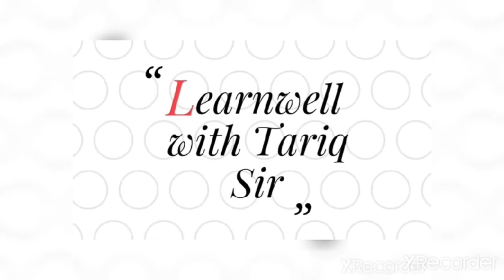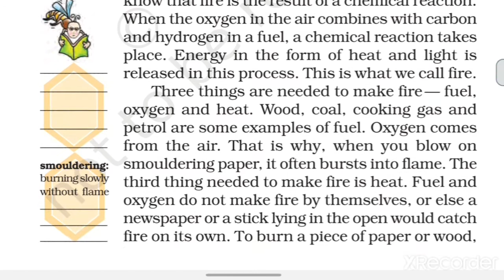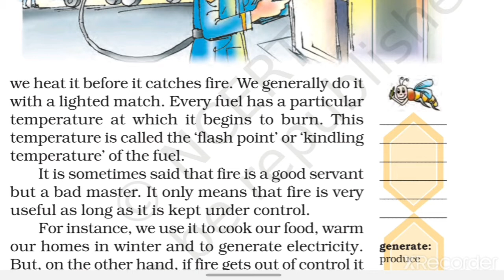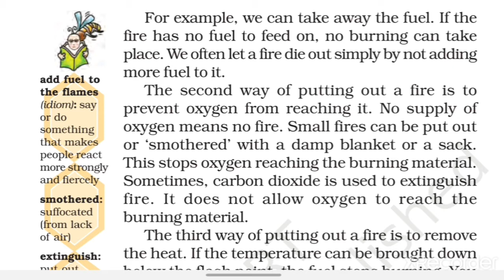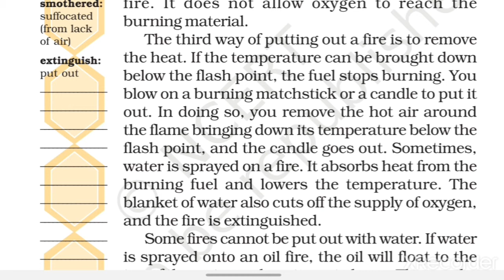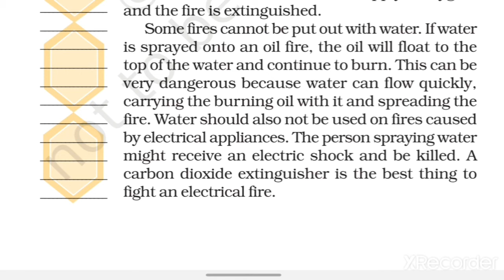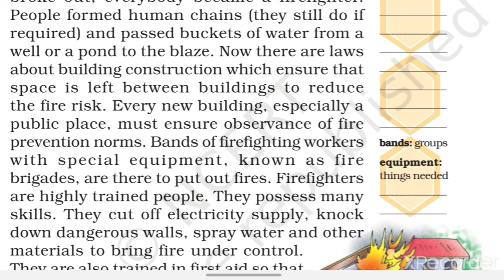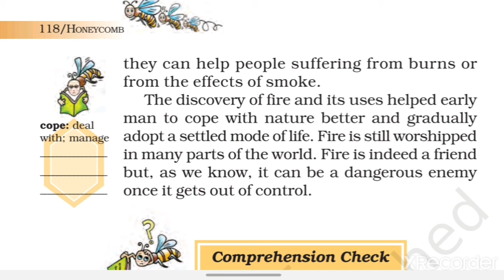"Fire: Friend and Foe" word by word हिन्दी में class 7 English/ Honeycomb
Class 7 English NCERT book (Honeycomb) "Fire: Friend and Foe" ka word by word Hindi & Urdu Explanation by Mohd Tariq Alumnus of Markazul Ma'arif Education & Research Centre (MMERC) Mumbai.